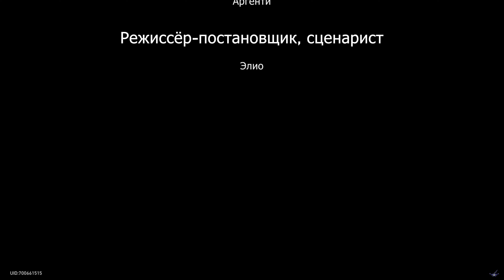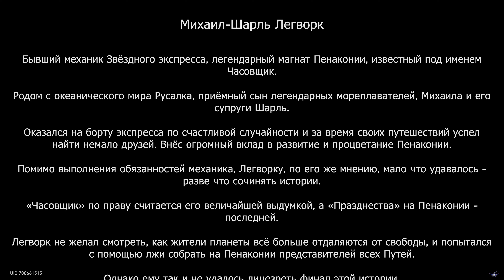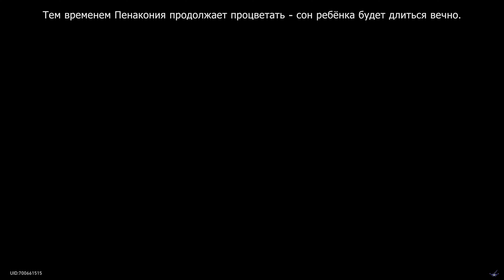[PC] [77] Honkai: Star Rail 2.2 - В наше время: И на восьмой день...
Игроки